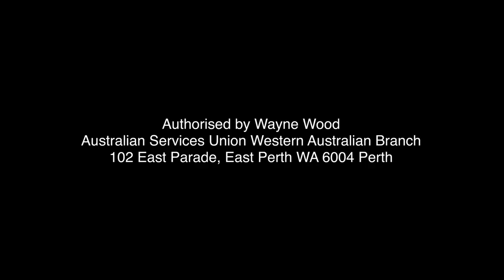Western Power and apprenticeships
Public ownership means more jobs and apprenticeships. Vote for politicians you can trust to keep Western Power in public hands.